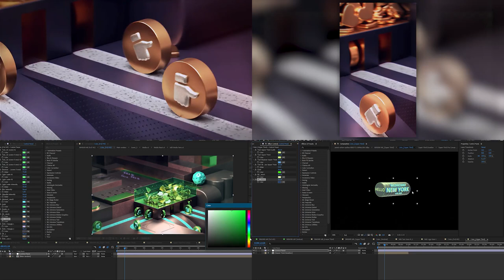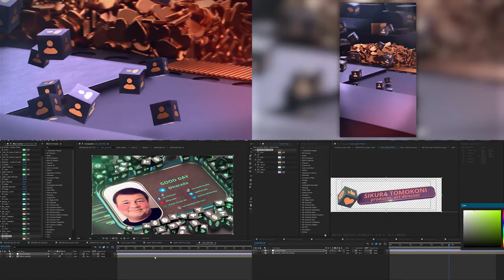Social & Media Promo 3D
Version resolution: Vertical and Full HD
No plugins required
100% After Effects
AE CC compatibility
Color can be changed
All links to sound effects in the project file
8 Logo
18 Text
1 Media